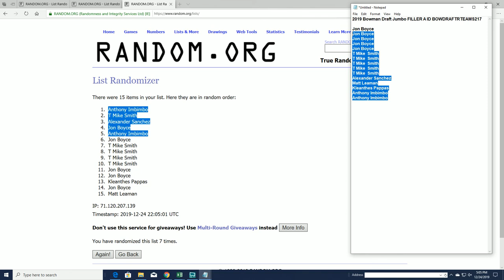2019 Bowman Draft Jumbo FILLER A ID BOWDRAFTRTEAMS217